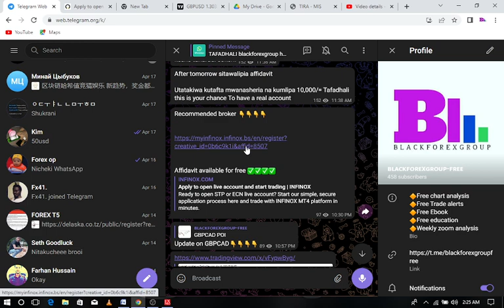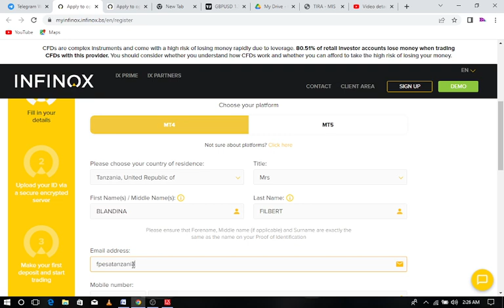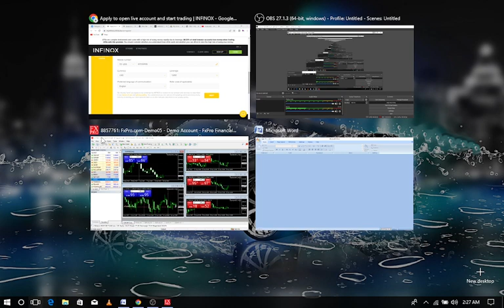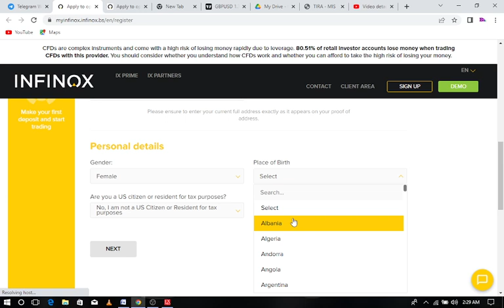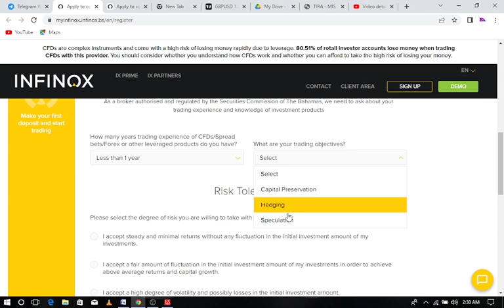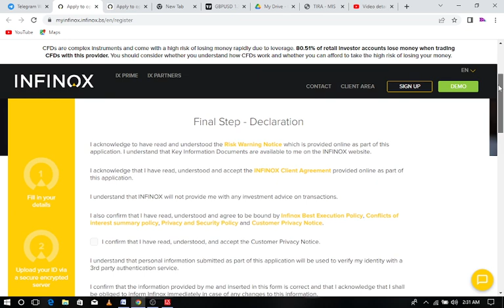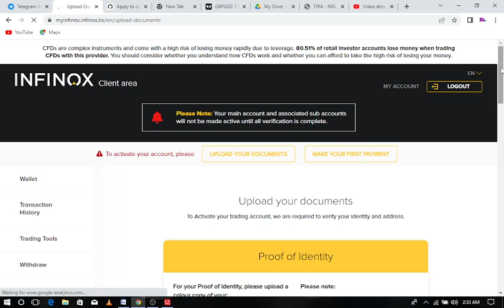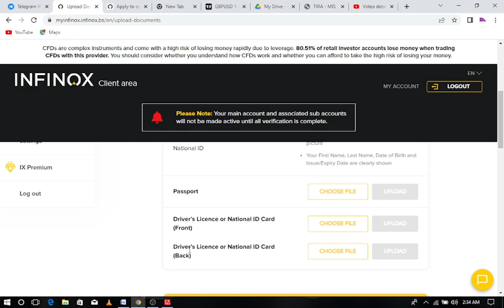FOREX /Jinsi ya kufungua Real account infinox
IIUNGE TELEGRAM

Make money while sleeping with this Affliate program RECOMMENDED BROKER

Affidavit available for free ✅✅✅✅ TILL 19/04/2022